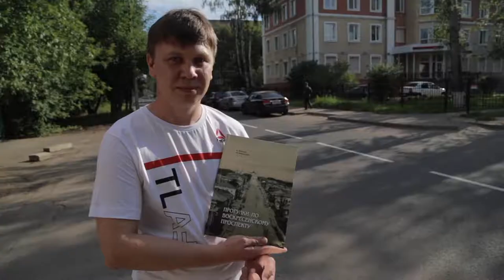Eurasien - Melanie Stegemann - Trailer Discovery Days